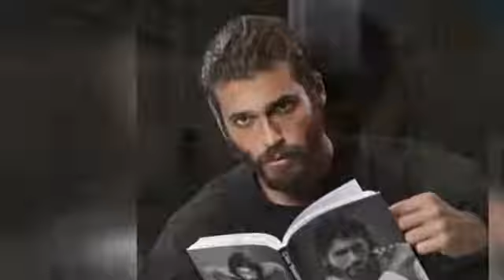qué están haciendo. Alguna idea || HANDE, CAN YAMAN, KEREM BURSIN